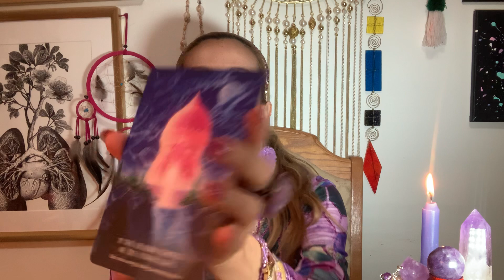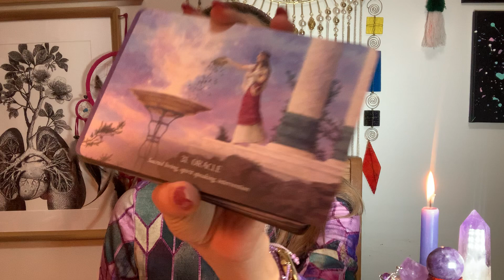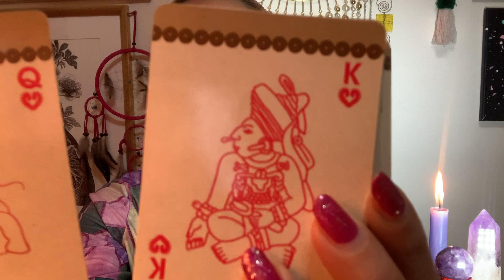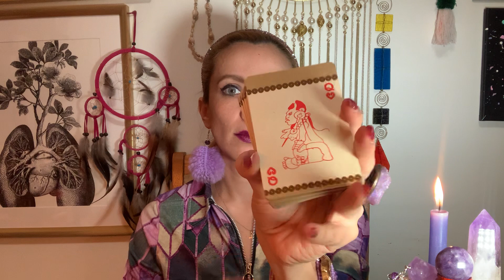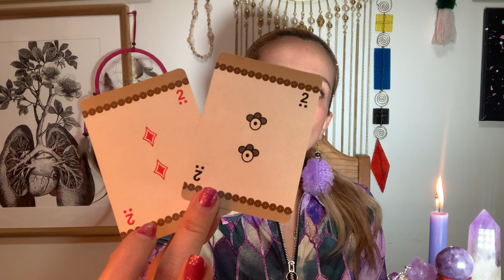Tu vibras diferente a l@s demás .. hech@ para mi .. canalización.